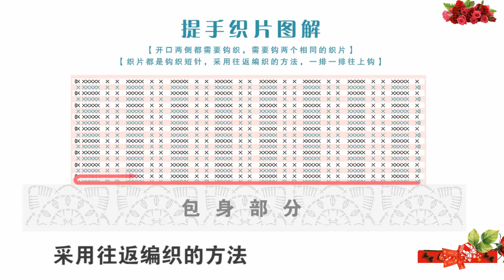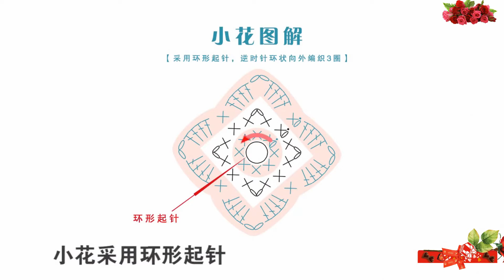鉤針編織包包 民國風手拎包 2/2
·民國風手拎包
 ③編織用線
·牛奶棉線
·銀色*2Ps
·淺黃色*1Ps
·霧白色*1Ps
·水藍色*1Ps
·櫻花粉色*1Ps
·淺橙色*1Ps
③編織工具
·3mm可鉤鉤針